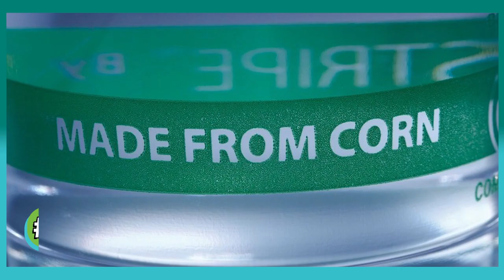This Week in Waste: Jan 29 – Feb 1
#5 - One Energy Launches Largest U.S. Truck Charging Site

Industrial power company One Energy is trying to make it easier for fleets to align all the moving parts, and to help them get started even before they commit to transitioning to electric. The company, most known for its wind and solar installations for industrial energy users, built a 30-MW semitruck charging site in Findlay, Ohio.

#4 - Which Biopolymers Degrade the Fastest in Real-World Environments?

How do the varied, fast-evolving biobased polymers infiltrating the market degrade in different real-world settings? And what do stakeholders watching the biopolymers space care most about?  These are among a mountain of questions answered in a recent 5 Gyres report.

#3 - Waga Advances RNG Projects in North America

In Chicoutimi, Quebec, Waga is making RNG from methane on a closed landfill, selling the clean renewable product to utility Énergir, and sharing revenue with the shuttered facility’s owner, Matrec-GFL. Quebec is requiring utilities to inject 10 percent RNG into the pipeline by 2030, and Waga sees landfills as playing a role in meeting that target while lowering facilities’ carbon footprint.

#2 - New York City Department of Sanitation Announces Key Details and Contract Awards by Zone for Implementation of Sweeping Commercial Waste Reform, Local Law 199 of 2019

#1 - Great Expectations: Packaging EPR offers much. Are we expecting too much?

EPR’s core strength is money. Local governments will benefit as producers cover their recycling costs. They may not cover all costs, after all, producers won’t write a blank check. Yet even if that group only pays 95 cents on the dollar, local governments will come out way ahead. They will use the saved money for other services. Local governments that use waste and recycling fees instead of taxes will simply switch their fees to cover new programs such as food waste recovery. EPR’s financial benefit is undeniable.